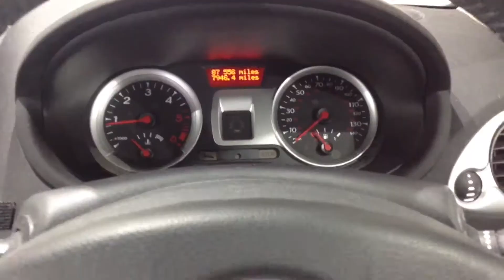Renault Clio 1.5 Dynamique TomTom. DE60PJY